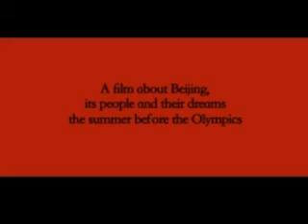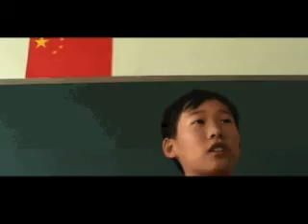'Boomtown Beijing' captures pre-Olympic era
Documentary filmmaker Tan Siok Siok shot 'Boomtown Beijing' one year prior to the 2008 Olympics. The story follows three ordinary characters with extraordinary Olympic goals. Tan talks about her experience making the film and how Beijing has changed since.